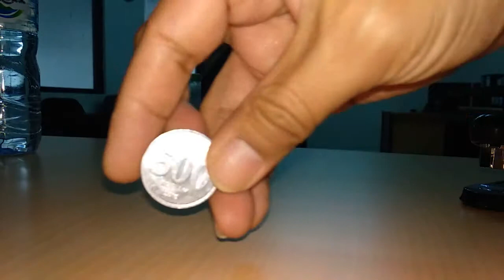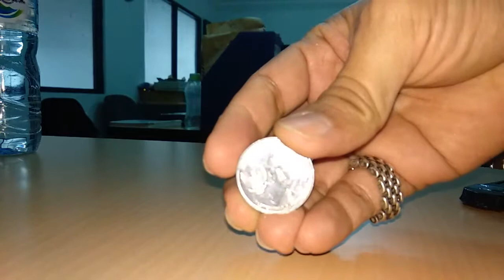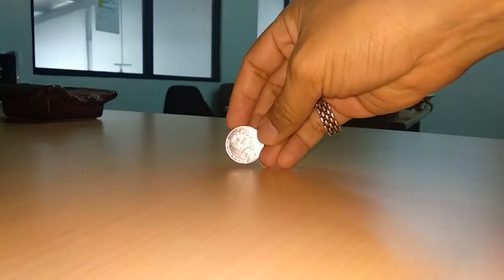Experiment Stapler & Pelubang Kertas VS koin 500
Experiment Stapler + Pelubang Kertas VS 500 perak
Kertas VS koin 500 perak
Stapler + hole paper punch VS koin